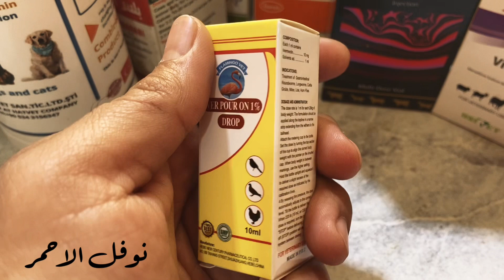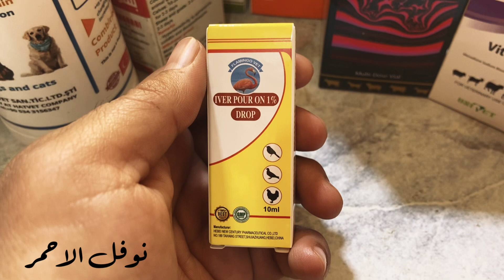مكافحه الطفيليات الخارجيه لطيور ديدان حمنان فاش